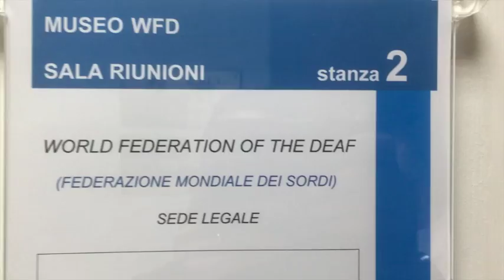GMS 2016 - La Storia